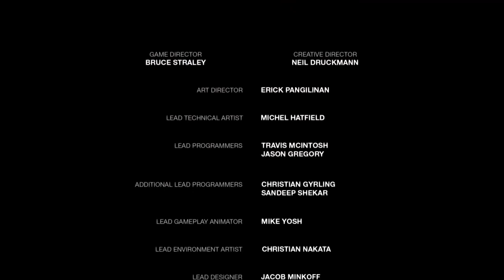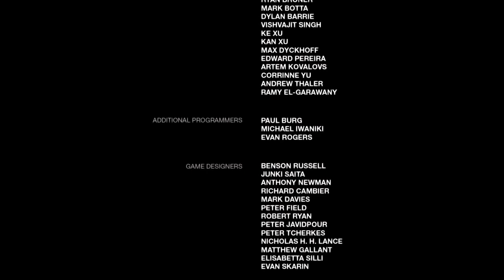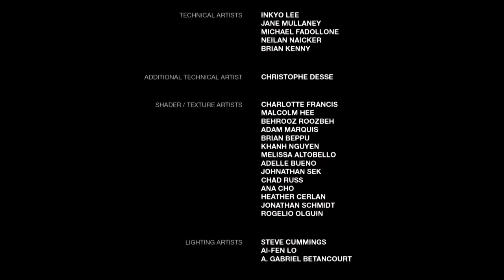The Last of Us pt 7 - Bus Depot, Firefly Lab, & Jackson